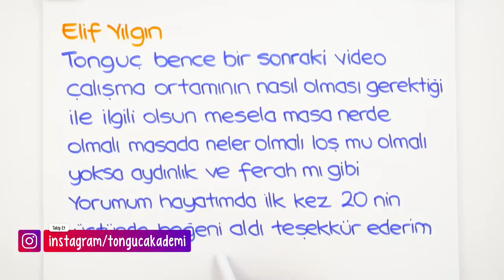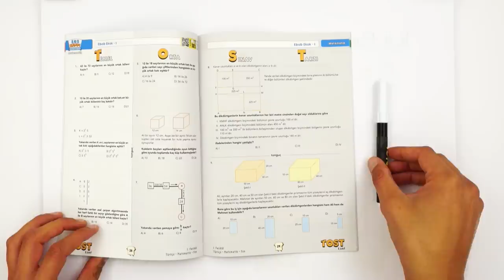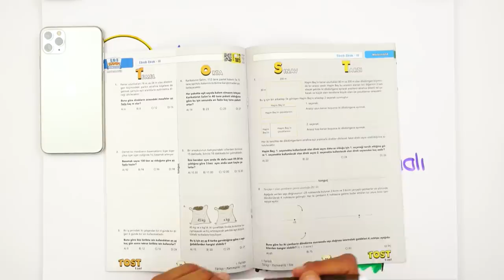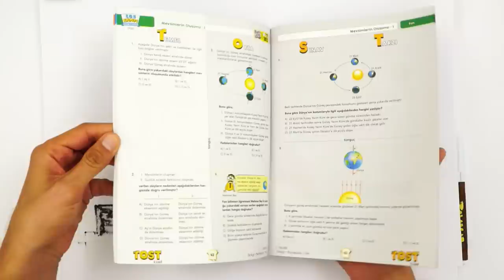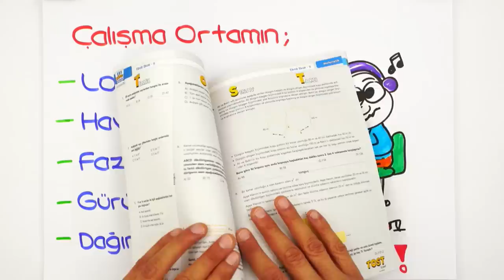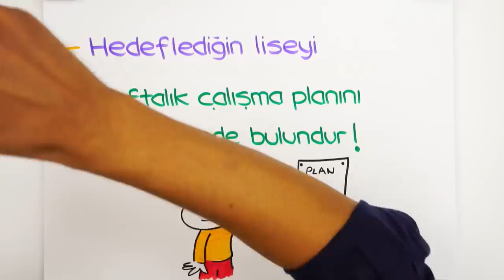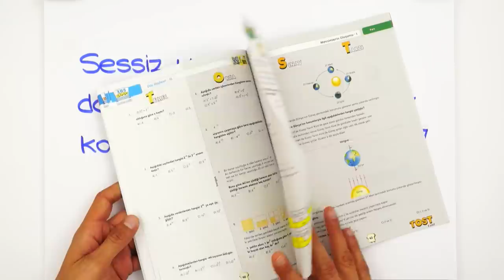LGS Hazırlığında Evde Nasıl Bir Çalışma Ortamı Olmalı?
LGS hazırlığı sürecinde ideal çalışma ortamı nasıl olmalı? Canlı derslere nasıl odaklanabiliriz? 2007tayfa! Verimli çalışma ortamı nasıl olmalı videomuzda anlatıyoruz.😎Odaklanma